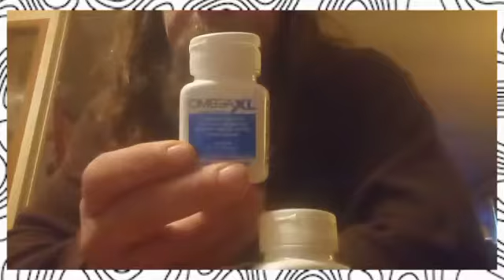Supplements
Omega xl and nascent iodine.